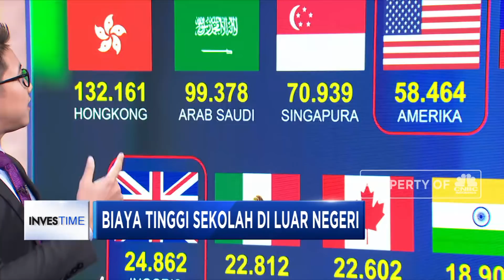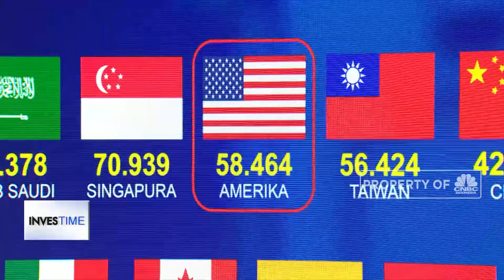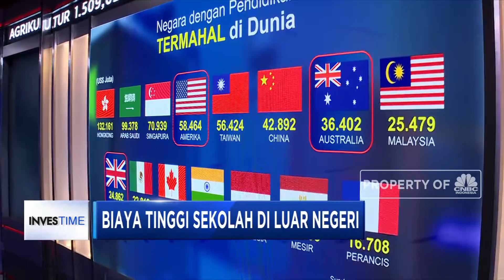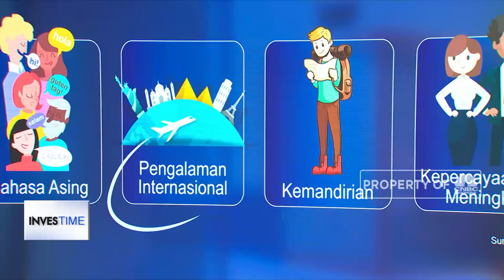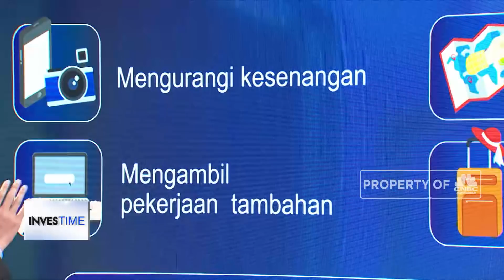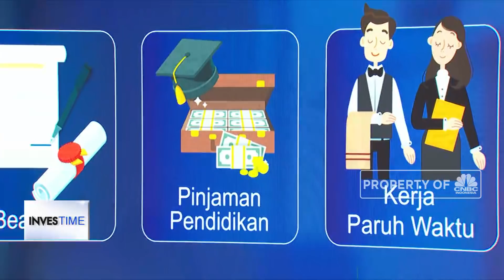Mau Sekolah di Luar Negeri? Simak Tips Ini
Mengapa harus sekolah di luar negeri? Berapa biaya sekolah di luar negeri? Negara mana saja yang tergolong mahal? Ini adalah sebagian besar pertanyaan yang perlu dijawab sebelum memutuskan melanjutkan pendidikan di luar negeri.

Daniel Wiguna membahas beberapa negara dengan biaya pendidikannya dan faktor apa saja yang perlu anda perhatikan sebelum memutuskan melanjutkan studi di luar negeri.